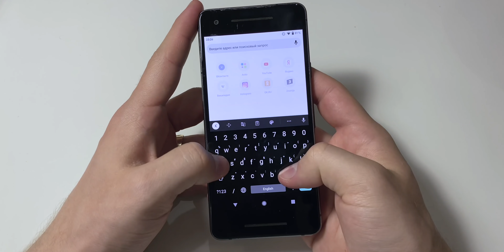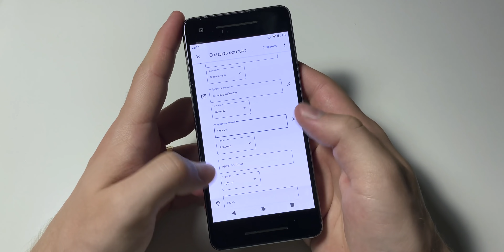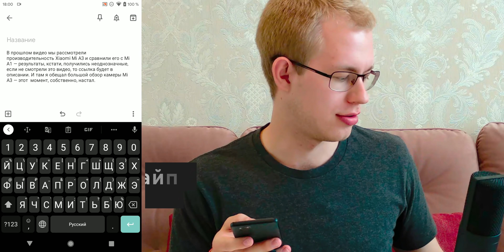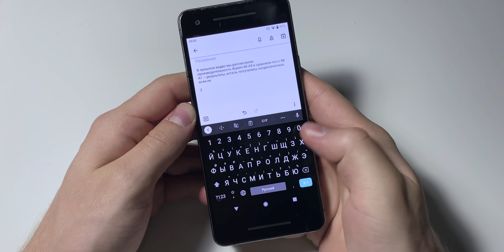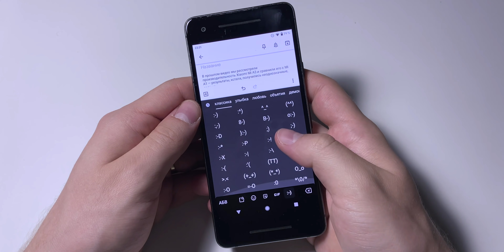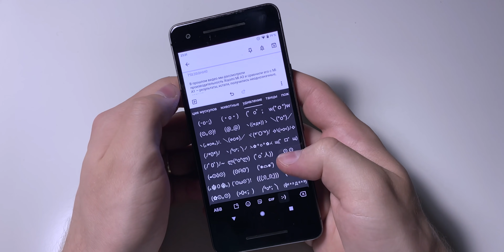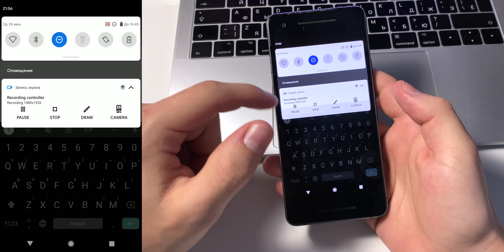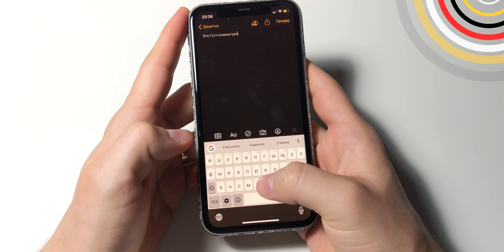Лучшая клавиатура для Android в истории человечества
Gboard или Google Клавиатура – лучшая клавиатура для Android. С помощью Гугл Клавиатуры можно не только печать текст с комфортом, но также воспользоваться дополнительными фишками, которых нет больше нигде! Рассказываю про Google Клавиатуру на Андроид и iPhone.

00:00 Почему клавиатура это самое важное приложение на смартфоне
01:58 Управление текстом
02:29 Встроенный Google Переводчик
03:24 Буфер обмена
04:16 Поиск GIF
04:41 Умные подсказки
06:18 Свайпы в Google Клавиатуре
07:30 Капитализация букв
07:52 Настройки в Гугл Клавиатуре
09:11 Поиск эмодзи
10:04 Темы и оформление
11:02 Все языки мира (буквально)
11:58 Дополнительные раскладки клавиатур
12:20 Мгновенный голосовой ввод